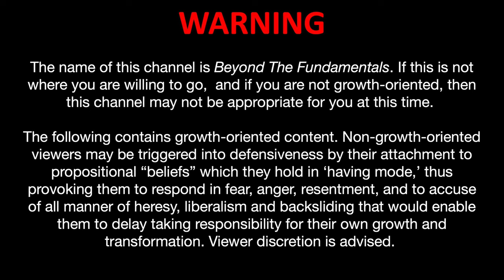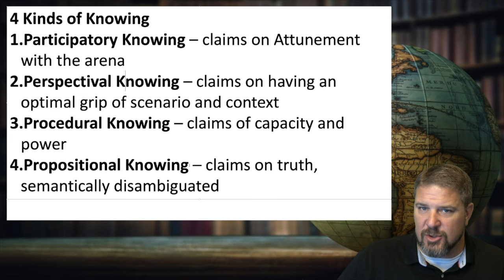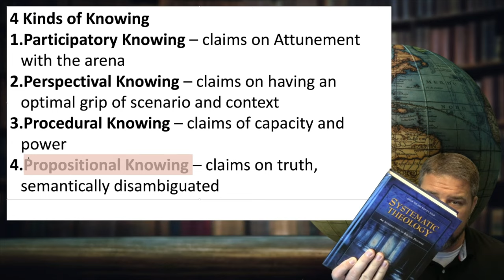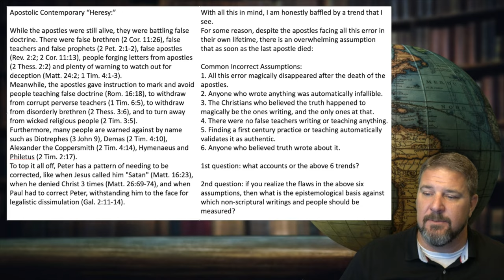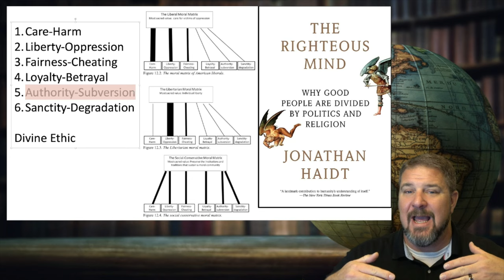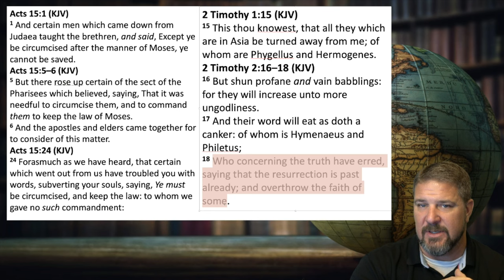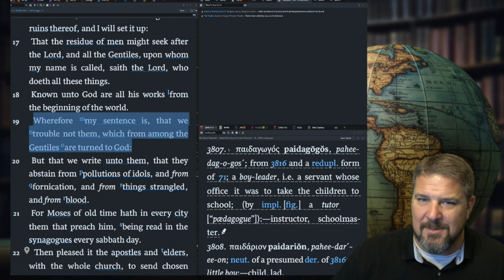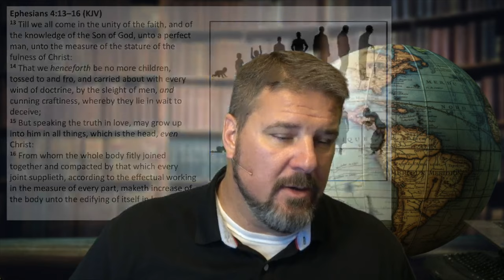Error and Conflict in the Early Church | Acts 15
Acts 15 is a topical hub of all sorts of error that was taught in the early church. This video shows how we should have a radically different view of church history.

BTF Uses the following Equipment and software to produce videos:
Audio: Focusrite Scarlett 2i4
Video Editing Software: Final Cut Pro X,
Video Recording Software: Wirecast by Telestream, Zoom
Visual Aids: MS PowerPoint, Logos Bible Software